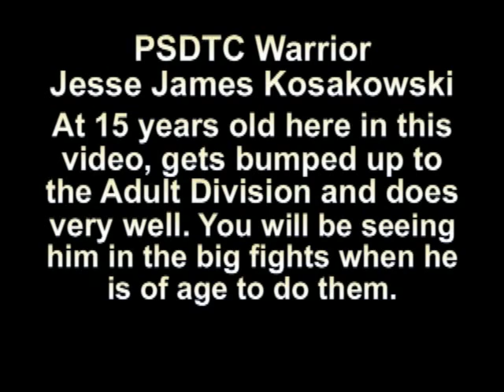PSDTC Warrior, Jesse James Kosakowski fights at the Good Fight tournament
PSDTC Warrior
Jesse James Kosakowski
At 15 years old here in this video, gets bumped up to the Adult Division \
and does very well. You will be seeing him in the big fights when he is o\
f age to do them.
for our martial art information at the Practical Self Defense Training Center in Waterbury, Connecticut.